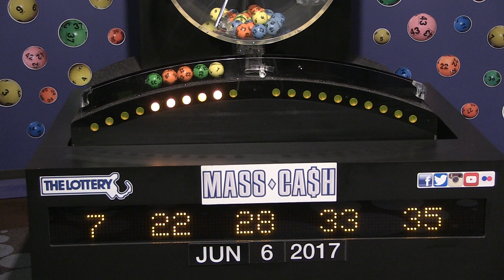Mass Cash Game Drawing: Tuesday, June 6, 2017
The official winning numbers in the Mass. State Lottery's Mass Cash Game drawing for Tuesday, June 6, 2017 are: 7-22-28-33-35.